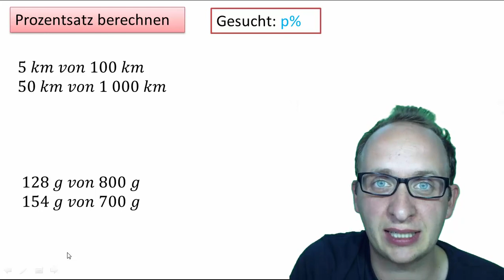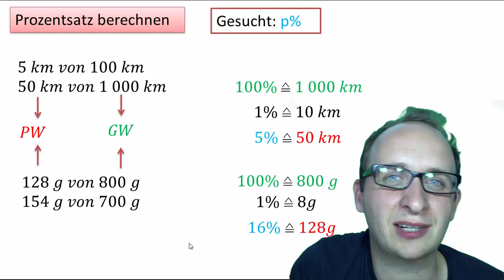Prozentsatz berechnen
5 Euro von 20 Euro, so könnte eine Aufgabe beim Prozentrechnen lauten. Dann ist nach dem Prozentsatz gesucht, PW (5€) und GW (20€) sibnd gegeben. Wie man mit Hilfe des Dreisatzes auf diesen Wert kommt, das zeige ich Euch in diesem Video